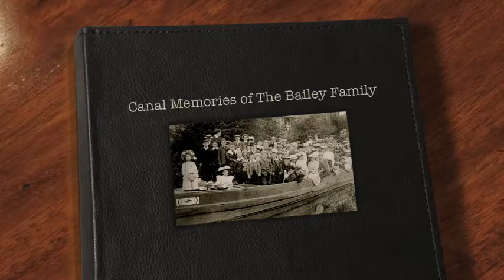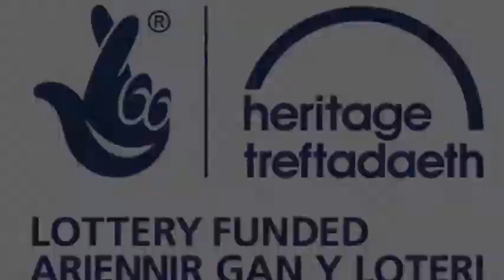Canal Memories of the Bailey Family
This is a short digital story recounting memories of canal life at the turn of the nineteenth century told by Mary Bailey grand daughter of Henry Bailey who was one of the last lock keepers at the Cefn Flight of Locks on The Crumlin Arm of The Monmouthshire Canal.